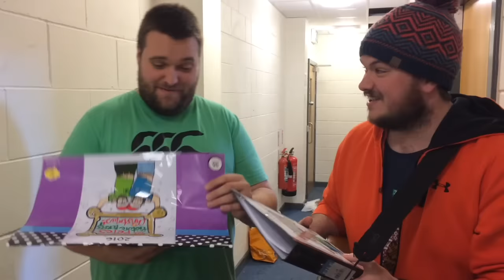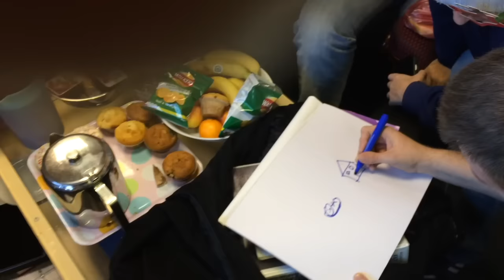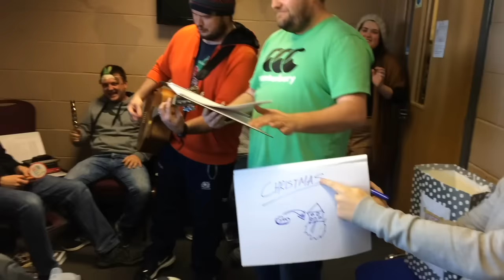The Petes' Picture Perfect Christmas: Day 1